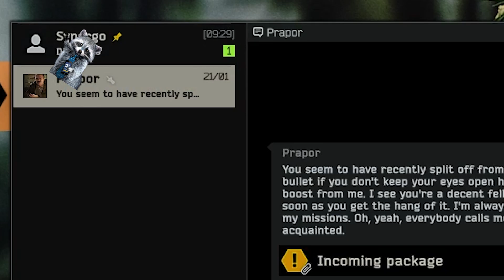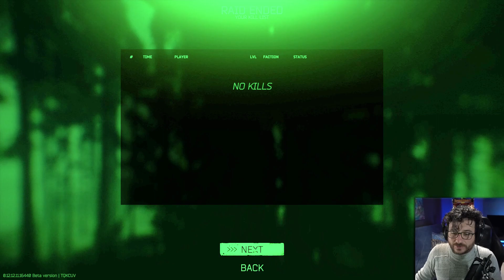SYNERGO HA PROBLEMI CON TARKOV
Ebbeni si amici di QDSS. Oggi i nostri impavidi agenti senza alcuna esperienza sovietica, sono diretti nel territorio ostile di Tarkov, un agente russo che ha mangiato troppo, per gli amici Tarchiov. Synergo ha assunto probabilmente della vodka scaduta e ha problemi di vista, ma il suo fido compagno Redez è pronto a proteggerlo dai nemici nascosti negl'angoli.